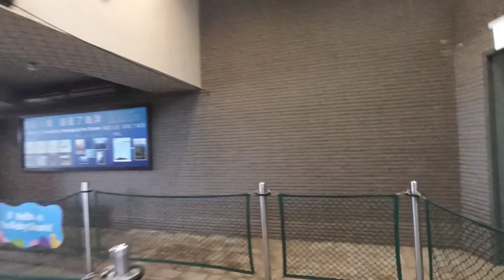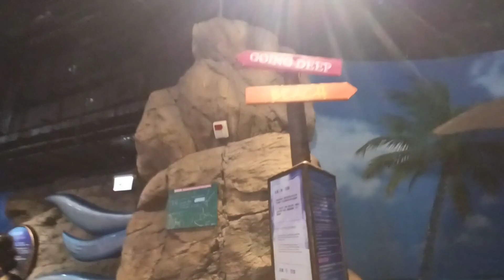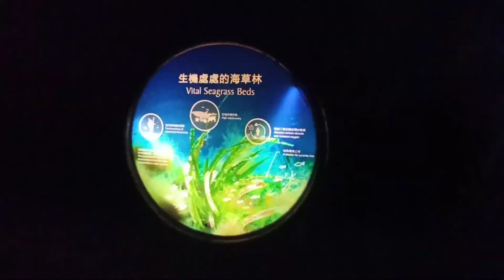Ke OCEAN PARK tidak perlu membayar ?